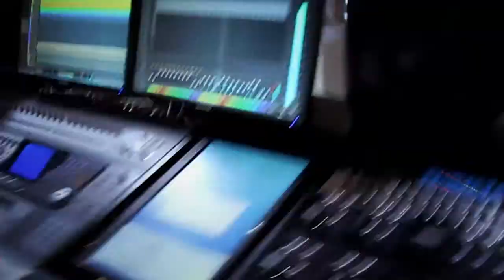Phoenix Sound Studios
Phoenix Sound Studios promo video